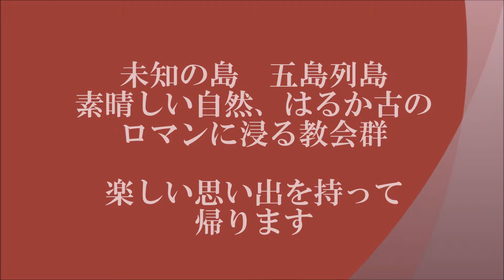minato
ジェツトホイルに乗り長崎に向かいます
長崎のホテル近くの新鮮な魚料理を頂きました
住まいが近くの３人組のお会いしまして
楽しい時間を過ごしました